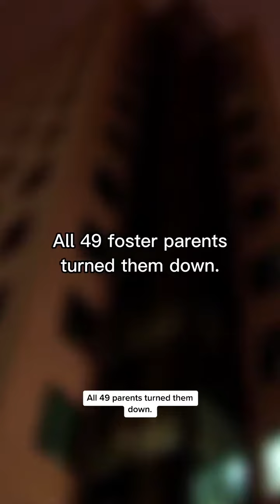According to this audit…DCS desperately needs a plan for retaining case workers.